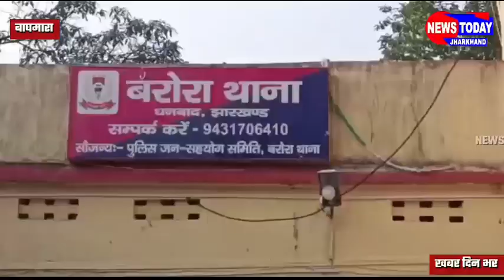अवैध कोयला कारोबार में फायरिंग मामले में ऑटोमेटिक पिस्टल देशी कट्टा 15 जिंदा कारतूस के साथ गिरफ्तार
अवैध कोयला कारोबार में वर्चस्व को लेकर फायरिंग मामले में
ऑटोमेटिक पिस्टल एक देशी कट्टा और 15 जिंदा कारतूस के साथ गिरफ्तार

अवैध कोयला कारोबार में वर्चस्व को लेकर  विशु चक्रवती और एक अन्य पर फायरिंग कर घायल करने मामले में फरार चल रहे दो अभियुक्त को पुलिस ने छापेमारी कर किया गिरफ्तार, एक ऑटोमेटिक पिस्टल एक देशी कट्टा और 15 जिंदा कारतूस बरामद,किया जपत,गिरफ्तार अभियुक्त को न्यायिक हिरासत में पुलिस भेजी

-- धनबाद जिले में अवैध कोयला कारोबार चरम पर है।अब इसमें वर्चस्व को लेकर खूनी संघर्ष भिड़ंत के साथ एक दूसरे पर जानलेवा हमला करने से पीछे नही रह रहे है।
बरोरा थाना क्षेत्र के फुलारीटाँड़ में 10 अक्टूबर को अवैध कोयला कारोबार में वर्चस्व को लेकर विशु चक्रवती और विक्की वर्मा पर जानलेवा हमला बाइक सवार अपराधियों ने किया था।दोनों पर फायरिंग कर दिया गया था।
घटना में फरार चल रहे विलासपुर में रहने वाले सगे भाई भरत महतो,कन्हाई महतो को पुलिस छापेमारी कर गिरफ्तार की।दोनों के निशानदेही पर घटना में उपयोग की गई हथियार एक देशी कट्टा,ऑटोमेटिक पिस्टल और 15 जिंदा कारतूस भी बरामद किया है।दोनों हथियार, कारतूस को जपत कर ली है।
मामले को लेकर बरोरा थाना में थानाप्रभारी नीरज कुमार ने प्रेसवार्ता कर जानकारी दी।
थाना प्रभारी नीरज कुमार ने बताया कि 10 अक्टूबर को फुलारीटाड़ के समीप विशु चक्रवर्ती को गोली मारी गई थी।जिसमे वह गम्भीर रूप से घायल हो गया था।मामले में  6 नामजद और अन्य के खिलाफ विशु चक्रवर्ती ने मामला दर्ज कराया था।
घटना में शामिल भरत महतो और कन्हाई महतो सगे भाई को देशी कट्टा,ऑटोमेटिक पिस्टल और 15 गोली के साथ गिरफ्तार किया गया है। 1 नामजद और तीन अन्य अभी भी फरार है।
इस घटना में शामिल तीन अभियुक्त रवि पासी,विनोद बाउरी और विन्दा केवट को पहले ही गिरफ्तार कर जेल भेजा जा चुका है।
दोनों पक्ष में खूनी संघर्ष का कारण आपसी लेन देन था।